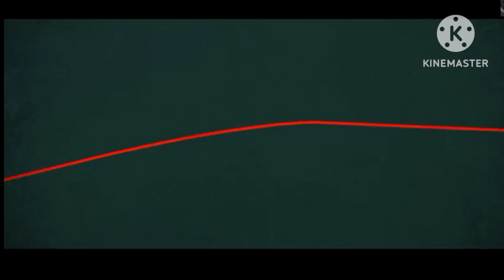काला जादू |🔥Horror Story |😱 Animated Hindi Horror Story|Suspense Thriller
@Scahorror story
horror stories|true horror stories|scary storie|horror stories in hindi|scary story|horror story in hindi|true scary stories|ghost stories|horror podcast